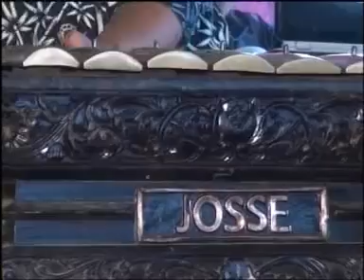Campursari Josse - Langgam Pambuko - Trias Multimedia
Thanks